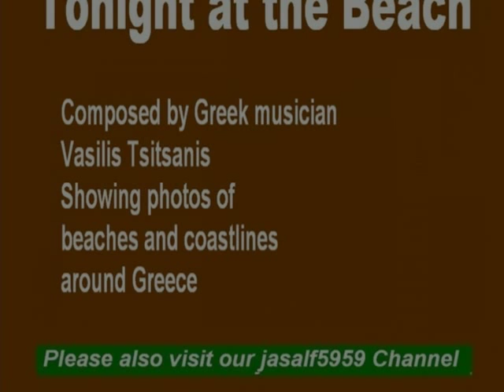My Choice 755 - Vasilis Tsitsanis, Tonight at the Beach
From Greece - Απόψε στις ακρογιαλιές (Tonight at the beach) by Vasilis Tsitsanis while showing photos of beaches in Greece.

Vassilis Tsitsanis (Βασίλης Τσιτσάνης (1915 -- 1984) was a Greek songwriter and bouzouki player. He became one of the leading Greek composers of his time and is widely regarded as one of the founders of modern Rebetika.

Tsitsanis wrote more than 500 songs and is still remembered as an extraordinary bouzouki player.

He was born in Trikala. From a young age, Tsitsanis was interested in music and learnt to play the mandolin, violin and the bouzouki which were the mainstay of so many of his songs. In 1936 he left for Athens to study Law, and by 1937, had made his first musical recording.

In 1937 he moved to Thessaloniki, where he served his military service, and stayed there for about ten years, during the German occupation of Greece. There he became famous and wrote many of his best songs that were later recorded after the end of the War. By the shut-down of the record companies by the German occupation Forces in 1941, he had already recorded about 100 of his own songs and played on many recordings of other composers.

In 1946, Tsitsanis returned to Athens and began recording many of his own compositions that made famous many of the singers that worked with him, such as Sotiria Bellou (Σωτηρία Μπέλου), Marika Ninou (Μαρίκα Νίνου) and Prodromos Tsaousakis (Πρόδρομος Τσαουσάκης).

Tsitsanis died at the Royal Brompton Hospital in London following a lung operation, on his sixty-ninth birthday. He was mourned across Greece, where his music is still enjoyed to this day and he is regarded as a legend of rebetiko music.